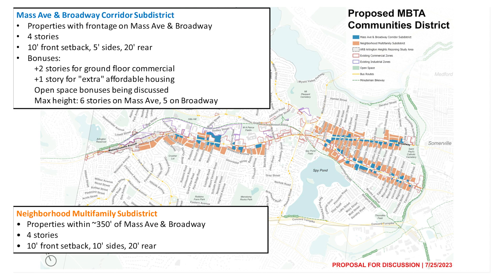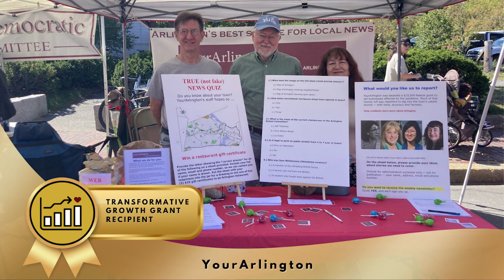DPCD Update | August 03, 2023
In this DPCD Update, Claire Ricker, Arlington's Director of Planning and Community Development provides updates on MBTA Communities, Electrify Arlington, and the Transformative Growth Grant program.

01:18 MBTA Communities
8:58 Electrify Arlington
12:22 Transformative Growth Grant Program follow up.